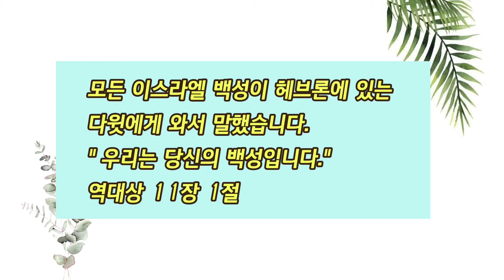역대상 1~7장 LIFE SONG